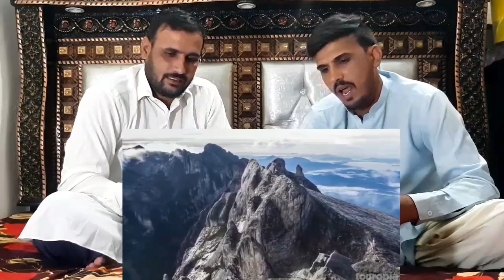10 Best Places to Visit in Malaysia - Travel Video React To Pakistani Brothers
If u want More latest and information video then please subscribes our  chennels on youtube

We upload video like:::

AND OTHER TYPES ARE VIDEO ARE:::

FOR ALL Reaction videos

REACTION VIDEO LIKE

Kumpulan truk react
PAKISTANI react oleng truck
BOLLYWOOD song reaction
Indonesia reaction

Best Regard::: Muhammad Usman